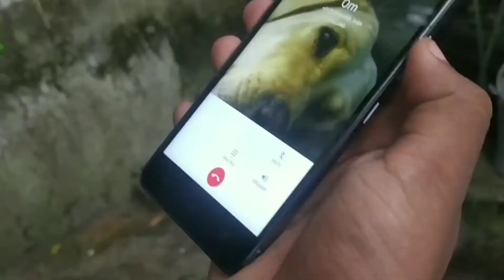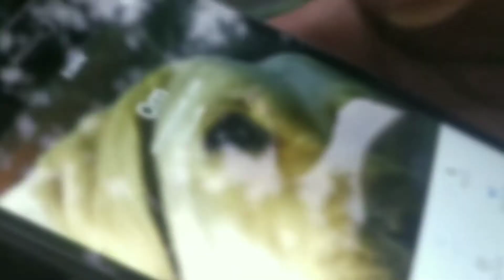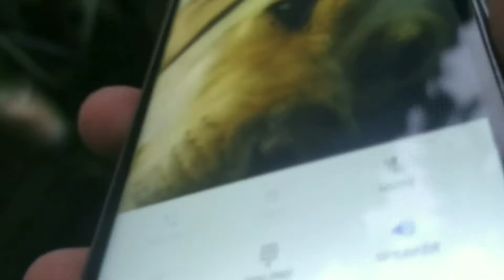Will you get phone signal underwater क्या पानी के अंदर सिग्नल मिलेगा ? | dhanbad | Zerohours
Will you get a signal underwater . क्या पानी के अंदर आपको सिग्नल मिलेगा. Is video me hum log yahi janne wale he.

Ignore text below.
How to get signal under water
Top facts to understand in lock down
How to increase signal in phone
How to get signal anywhere
Boost signals in your phone
Increase wifi signal
Charge your phone very fast
Get full marks in diploma polytechnic exam
Get full marks in English
Get full matks in raga
Free mock test
Top movies to watch in youtube
Top movie sites to download
How to download YouTube videos
How to download songs from YouTube.

Originally created by zerohours